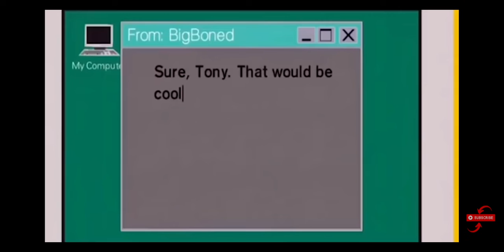South Park funny moments reaction